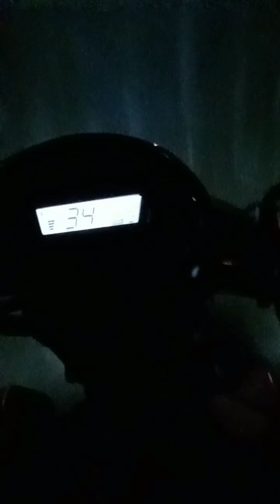new post video riding video exhaust system and new video Riding bike of New